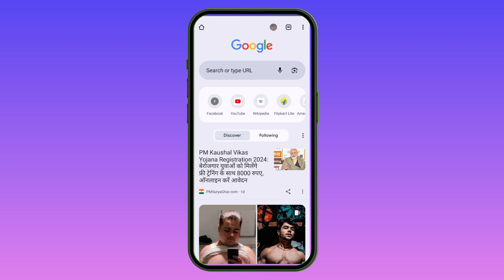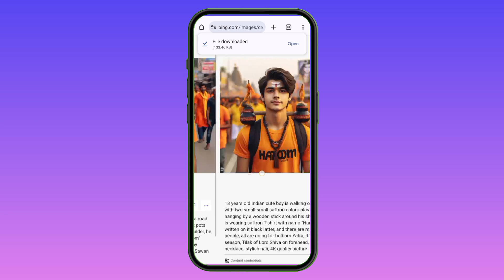Savan Bol Bam, kanvar yantra // Bing images Creater 2024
A 18 years old Indian cute boy is walking on a road with two small-small saffron colour plastic pots hanging by a wooden stick around his shoulder, he is wearing saffron T-shirt with name "Hariom" written on it black latter, and there are many people, all are going for bolbam Yatra, it is Sawan season, Tilak of Lord Shiva on forehead, a necklace, stylish hair, 4K quality picture